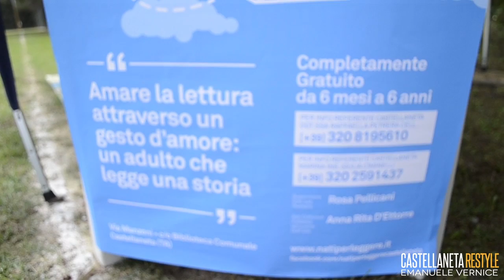Tra Natura e cultura CASTELLANETA MARINA